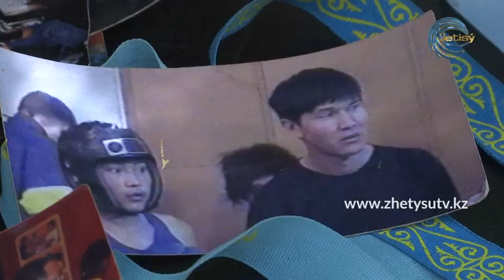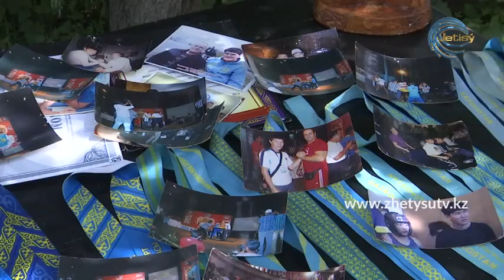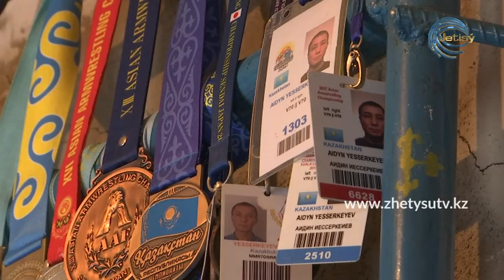СПОРТ ТАЙМ - ЕДІЛ РЫСПАЕВ. ҚОЛ КҮРЕС (07.06.20)